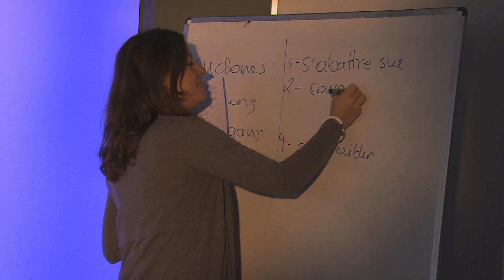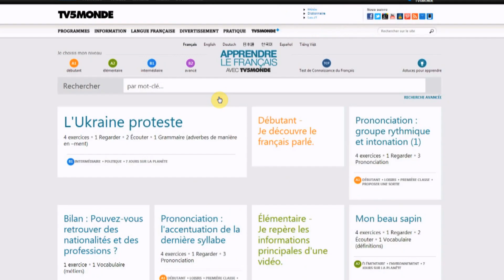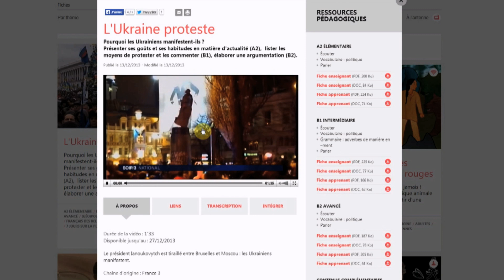Destination Francophonie #57 Bonus 3 : Pourquoi apprendre et enseigner le français avec TV5MONDE ?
Émission du Samedi 1er Février 2014

Destination Francophonie #57 - Bonus 3 : Pourquoi apprendre et enseigner le français avec TV5MONDE ? Évelyne Pâquier. Directrice adjointe de la francophonie en charge de la promotion et de l'enseignement du français à TV5MONDE.